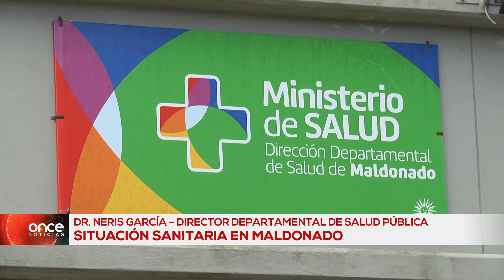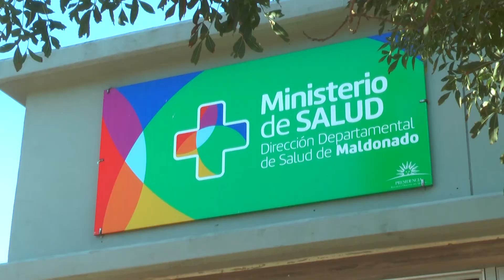Dr. Nerys García - Situación sanitaria